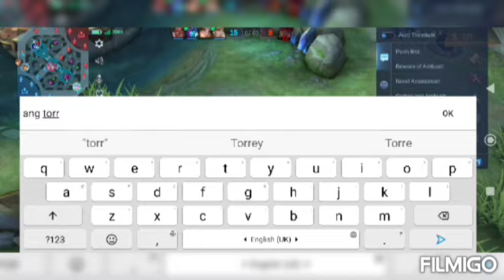Miya Hero Skin mobilelegends mobilegaming shely lacurom vlog